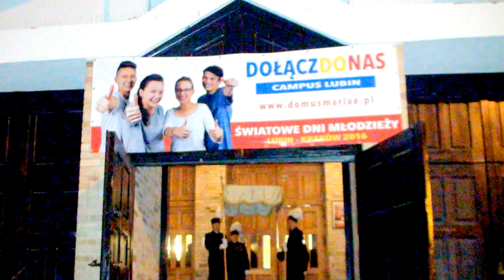Liturgia Wigilii Paschalnej w Lubinie 26.03.2016.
Utworzyłem ten film w narzędziu do tworzenia pokazu slajdów YouTube Liturgia Wigilii Paschalnej w Lubinie 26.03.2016.